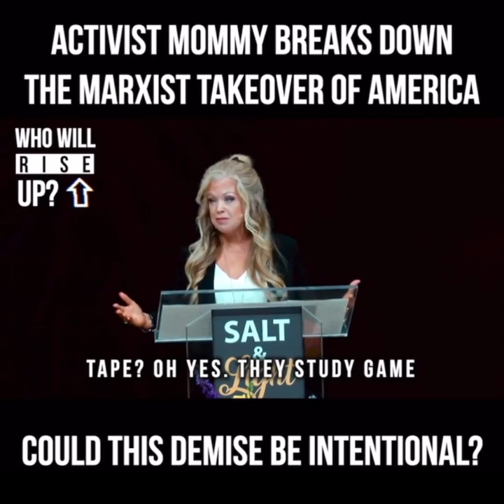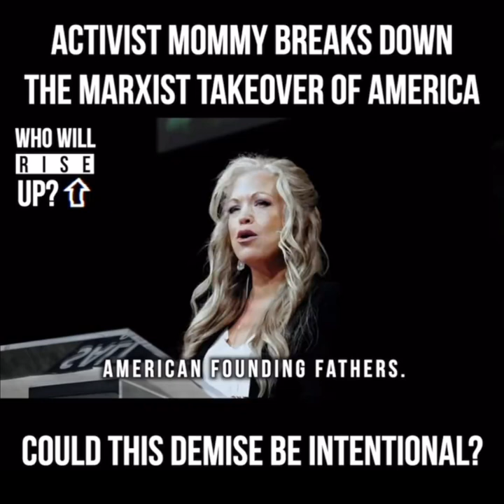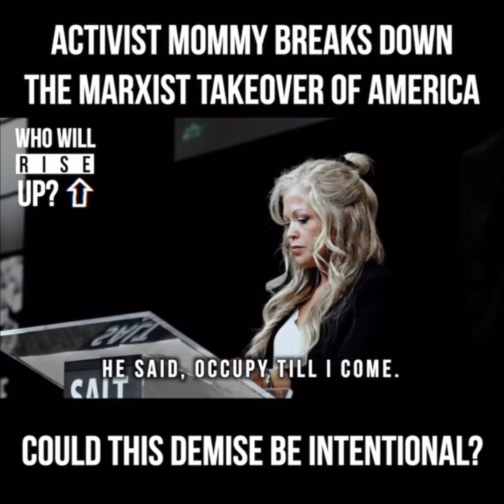Elizabeth Johnston Activist Mommy Activist Mommy Breaks Down The Marxist Takeover Of America